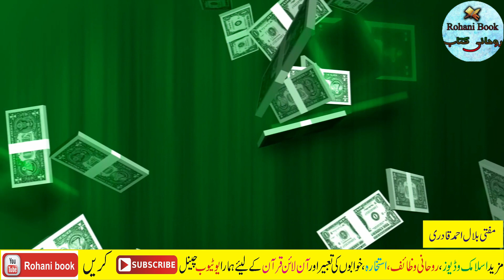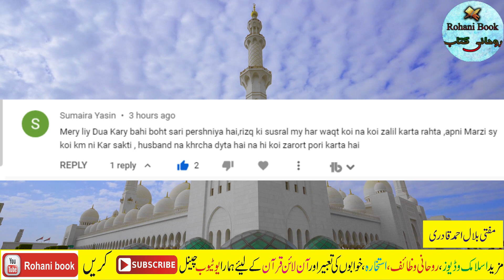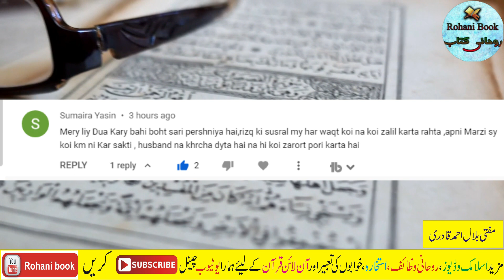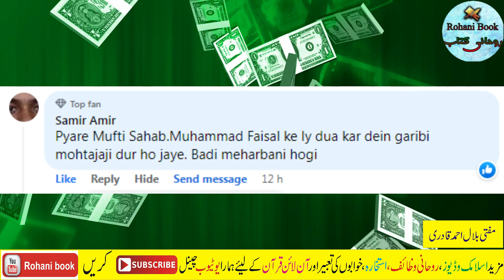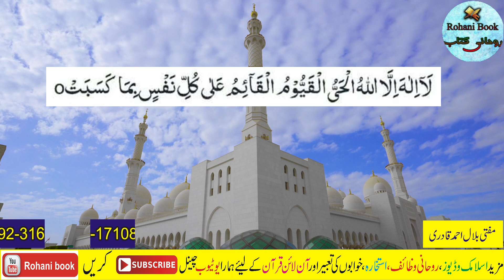dolat wali tasbeeh ka wazifa | Powerful Tasbih To Become Rich | wazifa for increase money and rizq